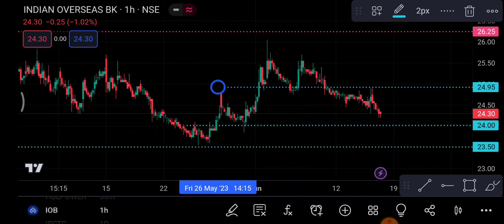Indian Overseas Bank Share 16 June | IOB Share latest News |IOB Share price today